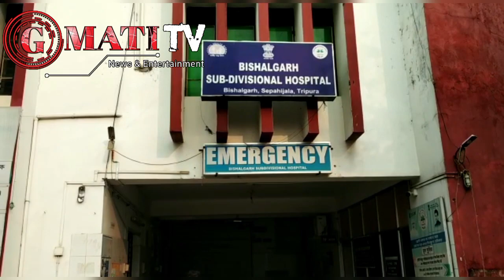প্রকাশ্য দিবালোকে রক্তাক্ত বিজেপি'র পোলিং এজেন্ট ঘটনা বিশালগড় সুতারমুড়ায়, আহতের নাম রতন দেববর্মা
প্রকাশ্য দিবালোকে রক্তাক্ত বিজেপি'র পোলিং এজেন্ট
ঘটনা বিশালগড় সুতারমুড়ায়, আহতের নাম রতন দেববর্মা